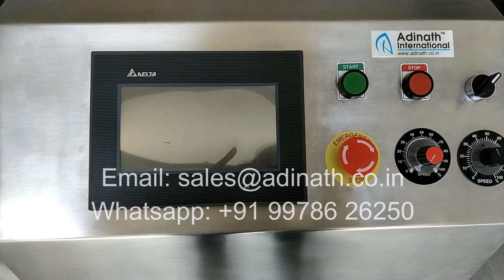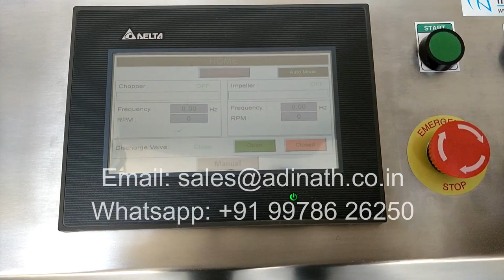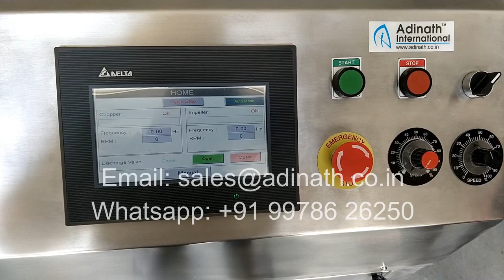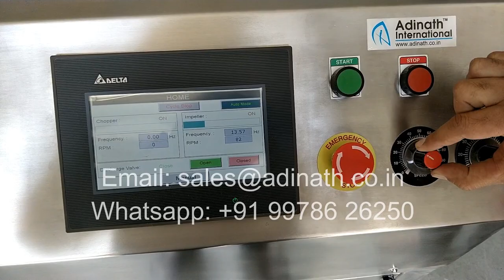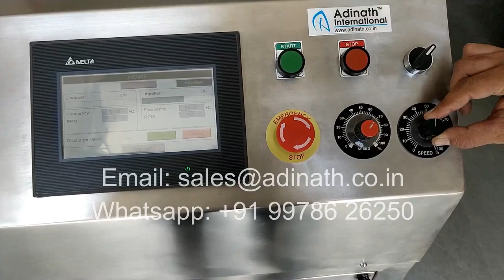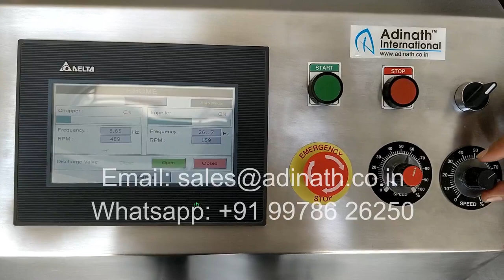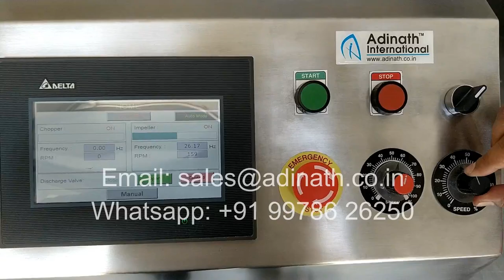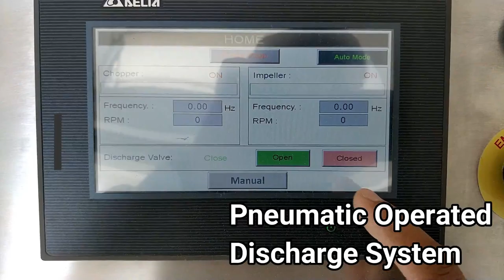Rapid Mixture Granulator, RMG Machine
Small Rapid Mixture Granulator including RMG Machine Lab Model is developed for mixing of ingredients as well as wet granulation required for tablet/ capsule manufacturing process. This is achieved by reduced processing time, more homogeneous mixing, and uniformity of granule size and above all maintaining improved hygiene compliant to cGMP norms. RMG having uses in pharmaceutical, cosmetic, chemical and food industry.

MIXING BOWL:
It is circular with a large diameter and flat base. The top portion of the bowl is conical in shape to assist mixing of cohesive powders. Constructed from SS 316/ 316L. A large diameter tube surrounds the drive shaft where it enters the base of the bowl.

The main drive, shaft seal is on the top of tube and thus well above the normal powder level. The Shaft seal is provided with automatic air purge. The seal housing and drive shaft may be flushed with cleaning water, which is then drained away from the machine through built discharge port.

The multi-bladed impeller is fitted close to the base of the mixing bowl whereas the chopper is mounted on the wall of the mixing bowl. Both the impeller & the chopper have dual-speed options for gently distributing the binder solution as it is added and creating the vortex of the material being mixed.

GRANULATOR:
A high speed granulator is located so as to assist blending of powder and to break the product to granule of required size.
The granulator rotates at two speeds 1500 or 3000 RPM. The granulator head is of highly polished stainless steel and is easily removable for cleaning.
The Granulator Shaft where it enters the bowl incorporates AIR PURGED SEAL.
The motor is provided with a removable stainless steel covers to meet cGMP norms.

ONLINE CO- MILL
The online CO-Mill is provided on the discharge port to reduce the oversized lumps. Resulting in reduced drying time by approximately 20%. As the lumps are small product can be uniformly dried at lower temperature. Thus giving it a longer shelf life beside eliminating caseing & capping of tablet due to improper drying.

SIDE DISCHARGE VALVE:
It is provided on the side of the bottom, operated by ASS. Spindle connected to pneumatic cylinder in closed position. The gate is flushed with the contour of the bowl.
A cover with removable silicone rubber seal gives unrestricted access into the chute for easy cleaning.
A safety lock in the form of a limit switch is provided at the discharge port to prevent the valve or the motors to start during the cleaning operation.
The pneumatic cylinder is covered with stainless steel shroud to meet cGMP standard.

SALIENT FEATURES OF RAPID MIXER GRANULATOR:
It is provided on the side of the bottom, operated by SS spindle connected to pneumatic cylinder in closed position, the gate is flushed with the contour of the bowl.
A cover with removable silicon rubber seal gives unrestricted access into the chute for easy cleaning
A safety lock in the form of a limit switch is provided at the discharge port to prevent the valve or the motor to start during the cleaning operation.
The pneumatic cylinder is covered by a stainless steel shroud to meet cGMP standard.